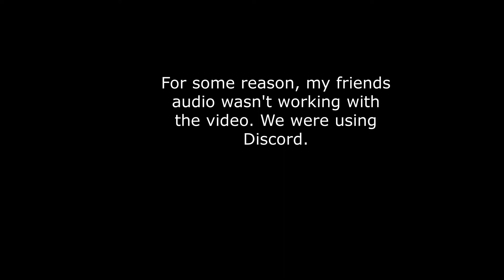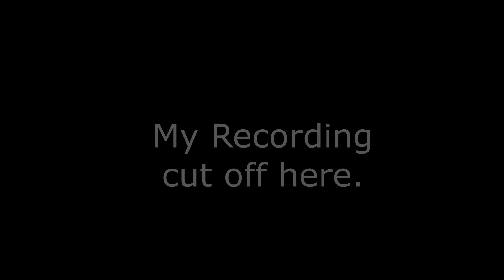THE UNTAMABLE SPAGHETTI vs. THE FIERRI CHOPPER War Thunder: Update Valkyries Ep.1 w/friends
First episode of the War Thunder series, I hope you guys like it.